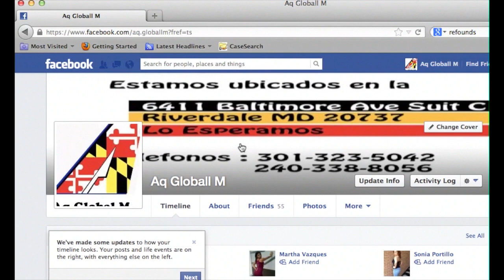Beneficios de la licencia de Maryland para personas sin Documentos Legales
En este video vamos a hablar las 3 preguntas mas frecuentes que tienen
las personas que inician el tramite de la licencia de el estado de Maryland.

1) Cuales son los beneficios de sacar la Licencia de el estado de Maryland para las personas que no tienen documentos legales.
2) Cual es la diferencia entre un Asesor y un Abogado ?
3) Debo empezar mi tramite para la licencia de el estado de Maryland ahora mismo ?

Visitanos en 6411 baltimore ave, suite b, riverdale md 20737 y en nuestra pagina